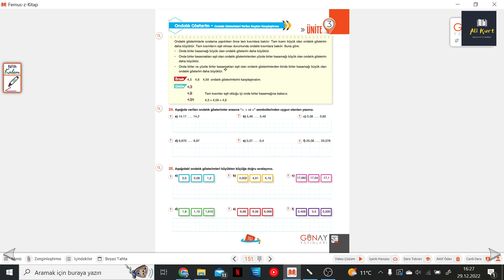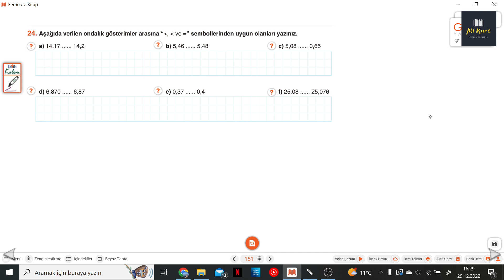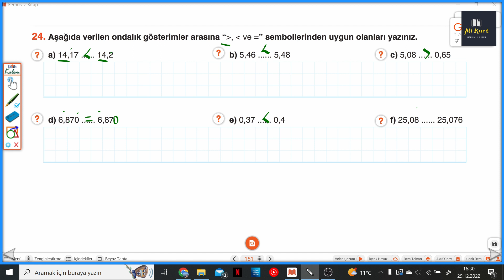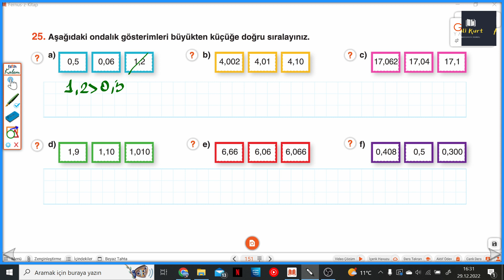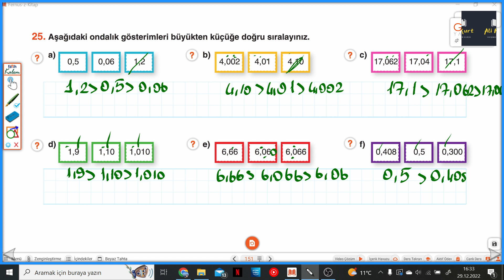5.SINIF BUMERANG S.151-152 ONDALIK GÖSTERİMLER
Günay Yayınları Bumerang Serisi 5.Sınıf S.151-152 ONDALIK GÖSTERİMLER ONDALIK GÖSTERİMLERİ VERİLEN SAYILARI KARŞILAŞTIRMA ile devam ediyoruz.